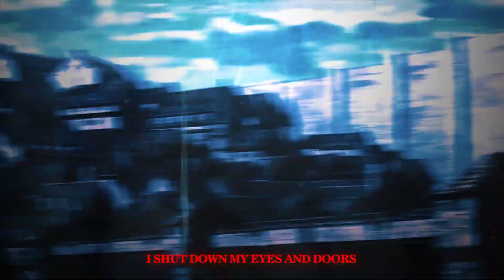ivoxygen - time to live and time to die [lyrics x amv]